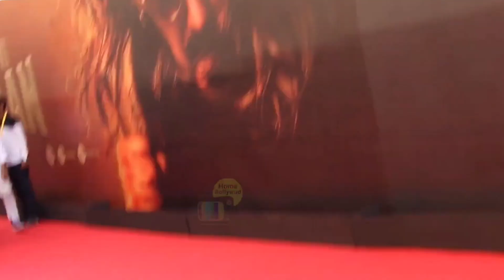Surprise Villian Of Kisi Ka Bhai Kisi Ki Jaan Jagapathi Babu Arrives To Trailer Launch